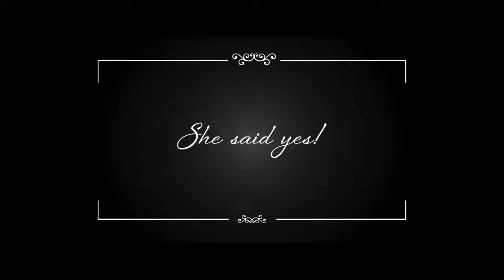BERA She Said Yes Official Music Video